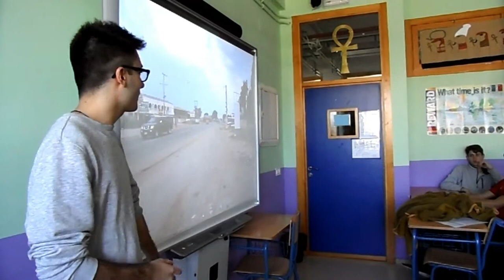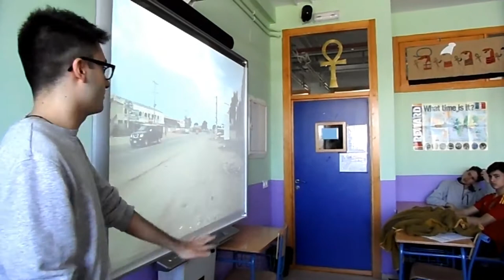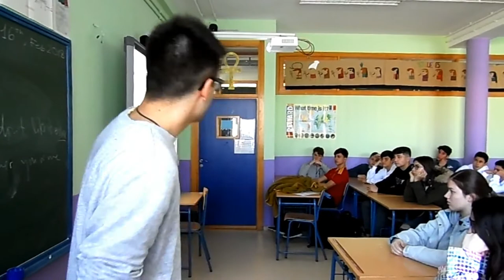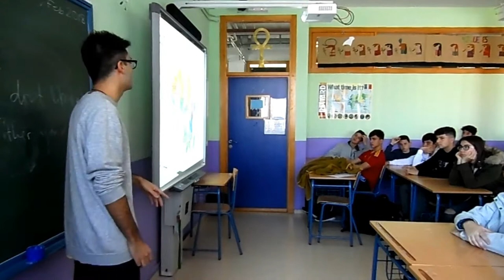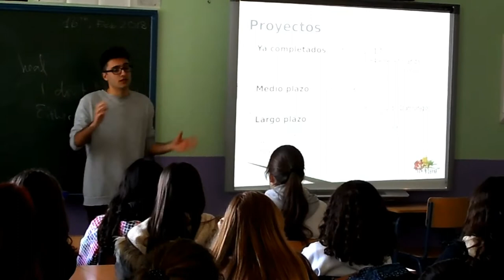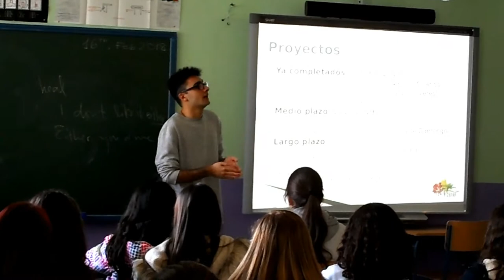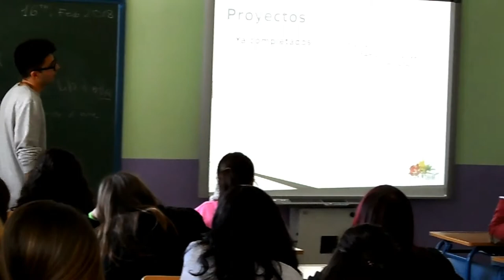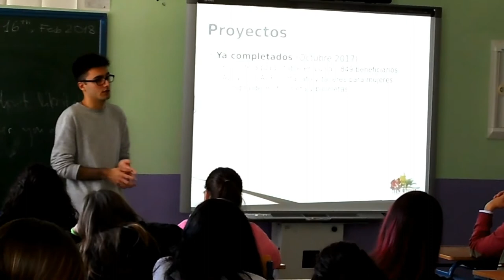TALLER CON LA ONG TEAM4GHANA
El alumnado de 4º de ESO asiste a un taller con la ONG Team$Ghana.